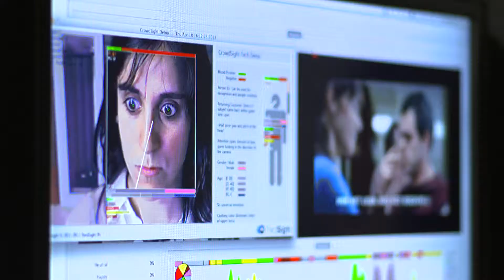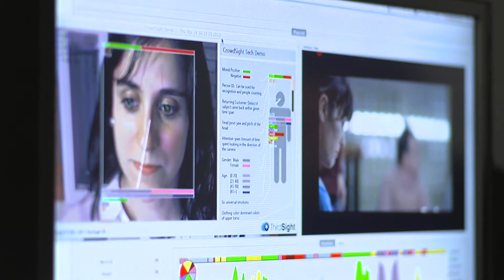University of Amsterdam & Business and industry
The UvA works intensively with a range of commercial enterprises in, for example, developing products or medicines, or applying scientific knowledge to systems or processes. Many of our students and researchers eventually go on to work in the commercial sector.